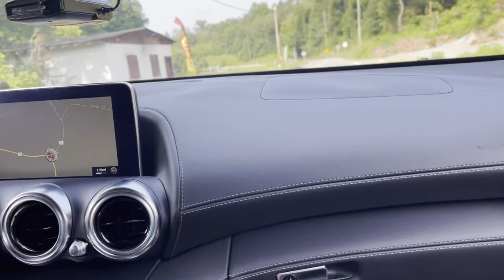Albanian Mafia - ADC Rally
We spent two days guiding the Albanian Mafia through the Appalachian and Smokey Mountains...here are some highlights of our trip!